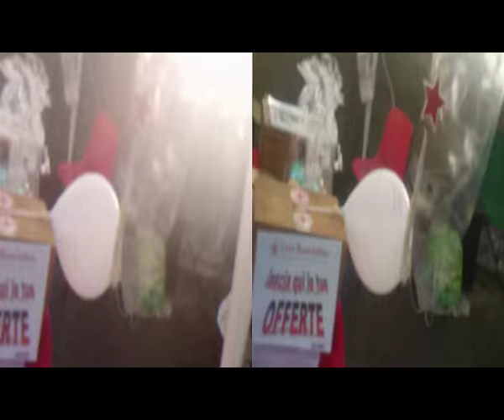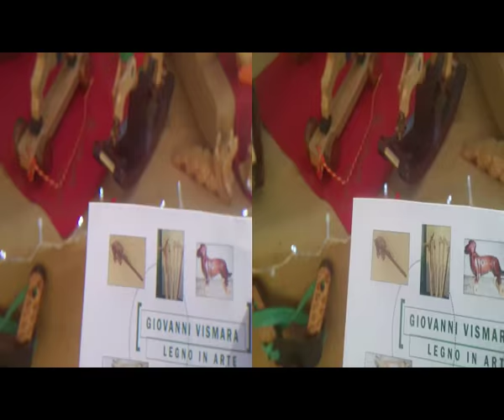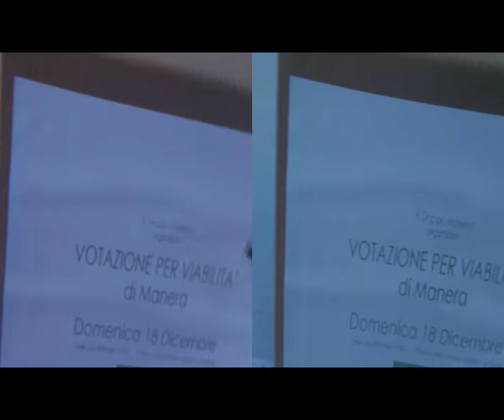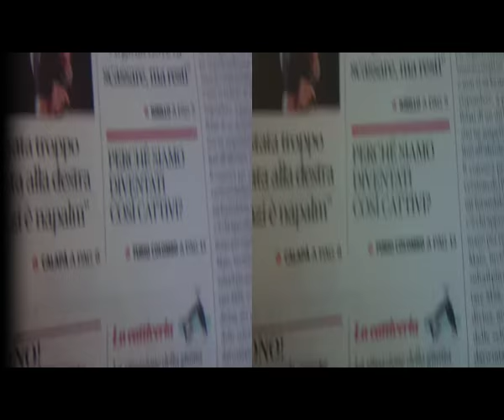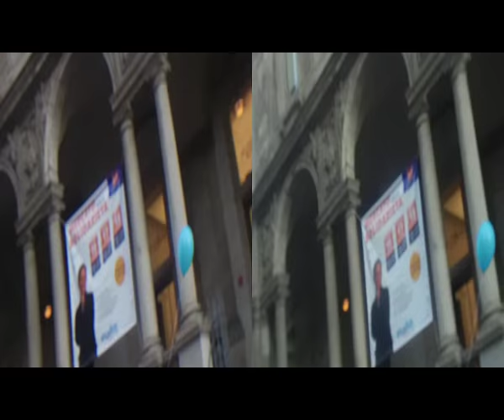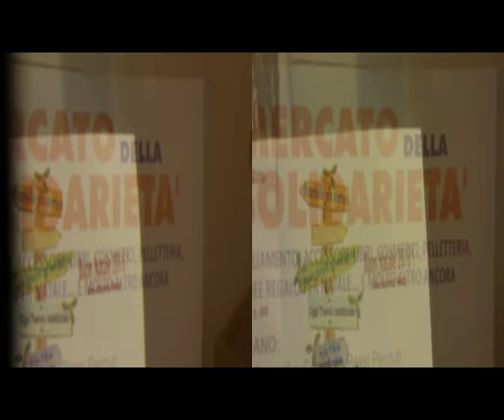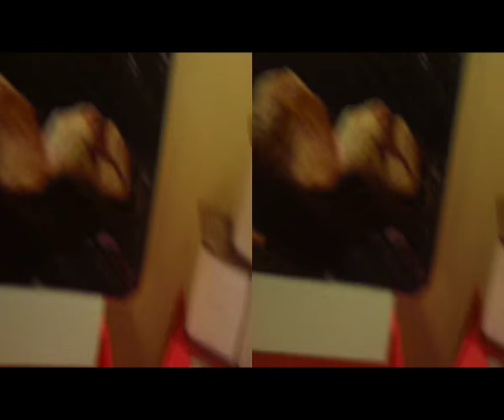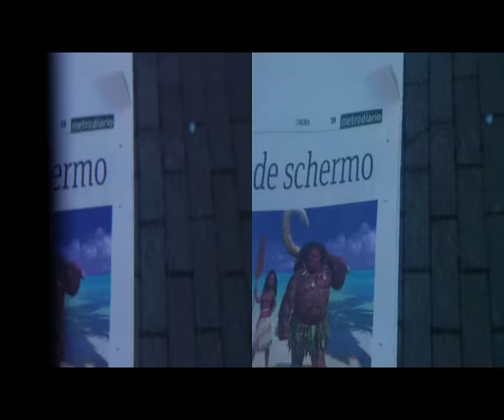3D Anaglyph Manera|16°Solidarity TinyMarkets [by Sergio Conegliano]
3D Anaglyph Manera|16°Solidarity TinyMarkets
thru BloggieSony|x2Enlarger + MAGIX video deluxe 17Premium  NB. Via Gear Symbol 2D